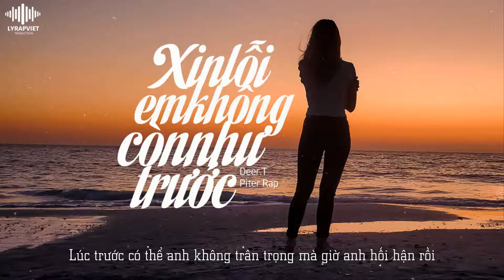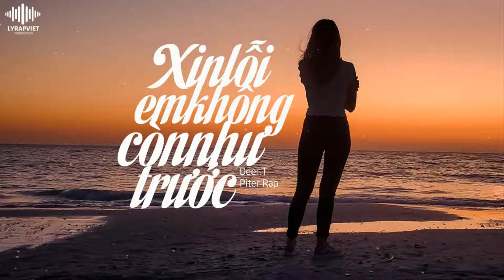Xin Lỗi ! Em Không Còn Như Trước | Deer.T ft. Piter Rap | Official Video Lyric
►Song : Xin Lỗi ! Em Không Còn Như Trước
►Artist : Deer.T ft. Piter Rap
►Beat : LY Production
►Images : Update.